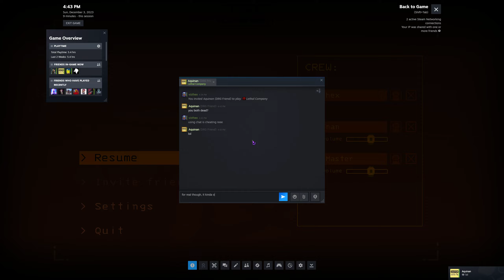Lethal Company 5: Quick 15-minute mission, in & out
didn't even die that much, noice.